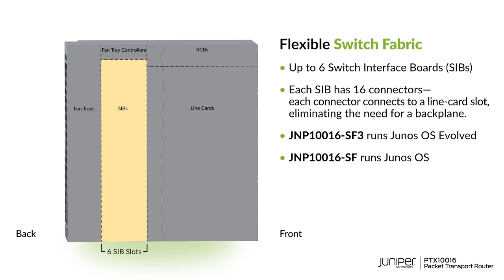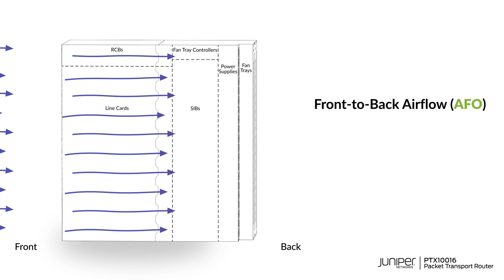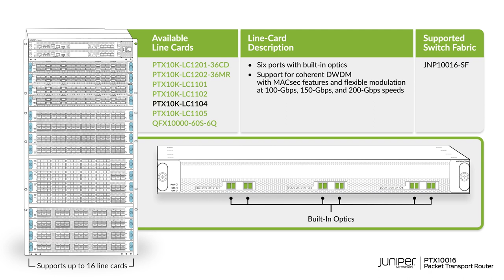PTX10016 Packet Transport Router Hardware Overview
Use this video to learn about the PTX10016, a next-generation modular router that offers high system capacity in a 21-U platform.

• Up to 230.4 Tbps per chassis
• 16 line-card slots enable smooth transitions from 10GbE, 40GbE, and 100GbE networks to 400GbE high-performance networks
• AC and DC models with front-to-back airflow
• High scale and throughput for cloud and data center
• Base and redundant configurations
• Supports Junos® operating systems Junos OS and Junos OS Evolved
• Ideal for label-switched core routing, IP core, and peering
• Supports GRES and NSR

To learn more about the PTX10016, visit the Juniper Networks TechLibrary